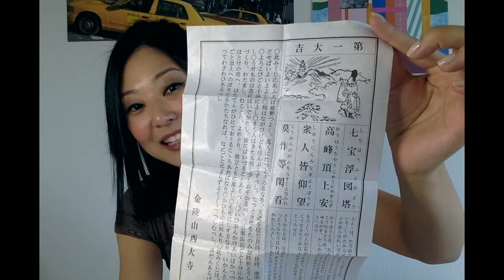Kyoto: Templo / Santuário Xintoísta Viagem Japão - O que fazer? Quais Rituais?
O que fazer quando for visitar um santuário xintoísta.

Rituais, lembrancinhas, amuletos e dicas.
O que fazer e não fazer quando estiver num templo
Boas maneiras e respeito à cultura e hábitos
Um pouco sobre superstição e regras de conduta e comportamento
O que é adequado e esperado e não adequado numa visita a um santuário xintoísta (ou templo budista)

Fotos de Quioto (Kyoto), Santuário de Yasaka, Fushimi Inari.
Okamoto Kimono (aluguel de quimonos)

LINKS PARA GUIAS DE VIAGEM AO JAPÃO